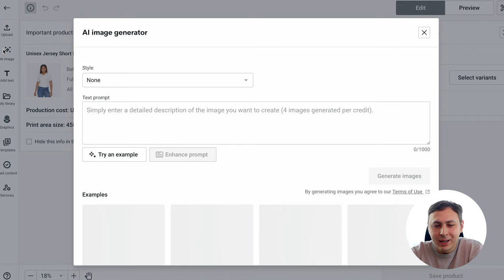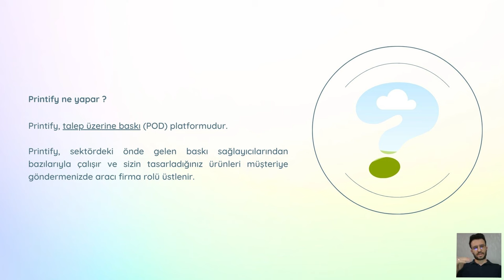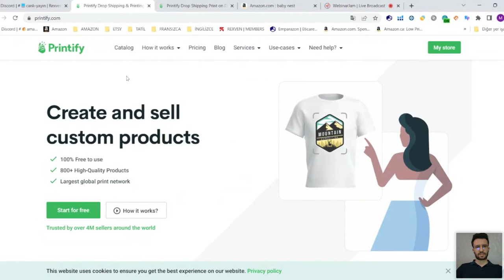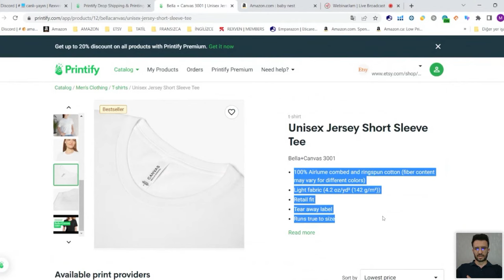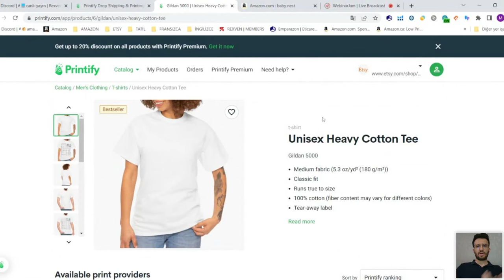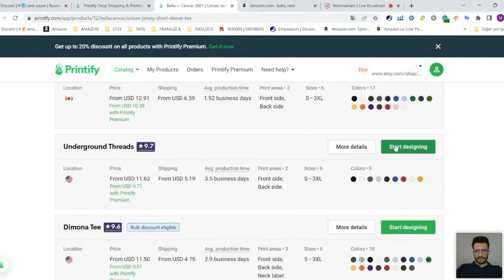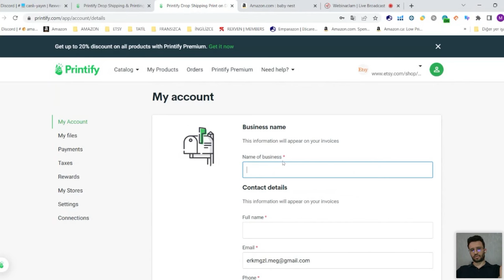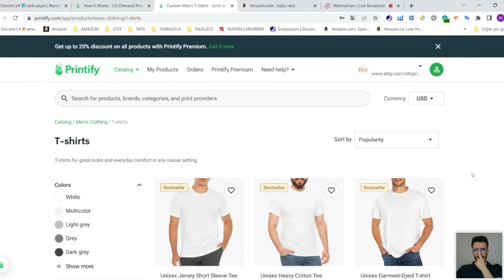Printify ile Etsy’de nasıl satış yapılır? | Printify Etsy Eğitimi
👉🏻Herkese merhaba! Bu videoda sizlere, Printify'ın kullanımına yönelik 2 bölümden oluşan bir eğitim sunuyorum. Printify, kendi tarzınıza uygun ürünler tasarlamanıza ve bunları Etsy mağazanızda satışa sunmanıza olanak sağlayan bir platformdur. Kullanımı son derece basit ve yaratıcı. Eğitimi tamamladıktan sonra siz de kendi ürünlerinizi tasarlayıp satışa başlayabilirsiniz. Artık hayal gücünüzün sınırlarını zorlama zamanı geldi!

💻 ÜCRETSİZ Eğitimlerimiz 🔻

📽 ETSY Video Serisi🔻

📽 AMAZON Video Serisi🔻

👉🏼 Payoneer hesabınızı Rexven aracılığı ile bu linkten açarsanız $1000 ilk transferinizde $50 kazanabilirsiniz